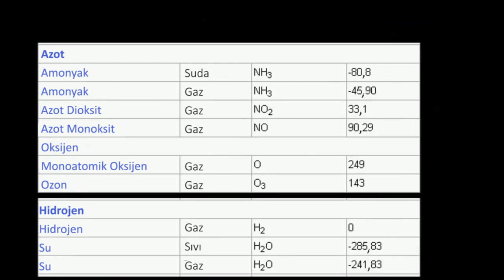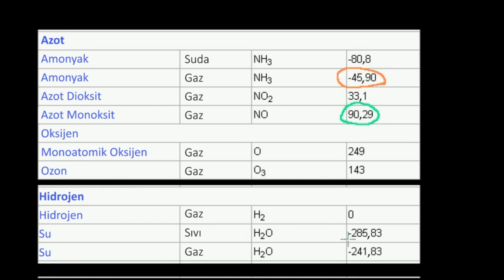Hess Yasası ve Tepkimelerdeki Entalpi Değişimi (Fen Bilimleri) (Kimya)